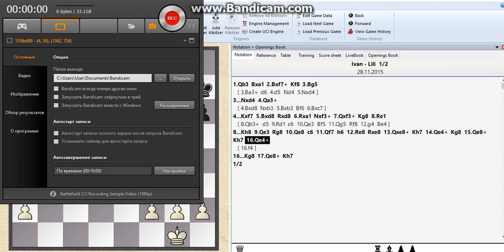Ферзь против ладьи, слона и пешек